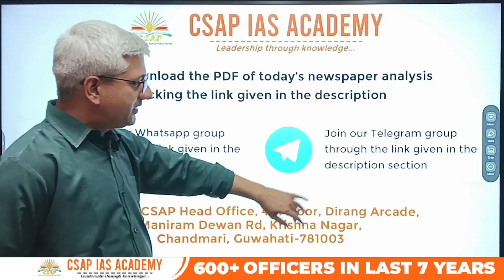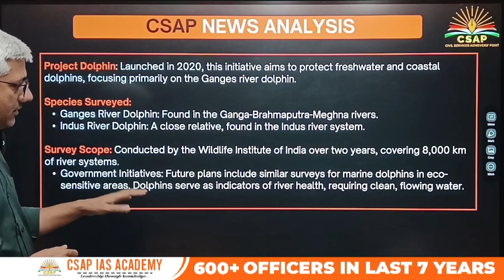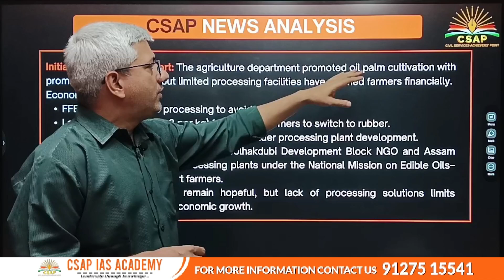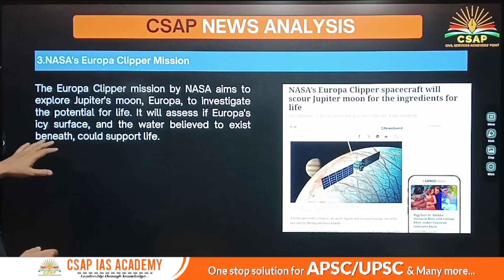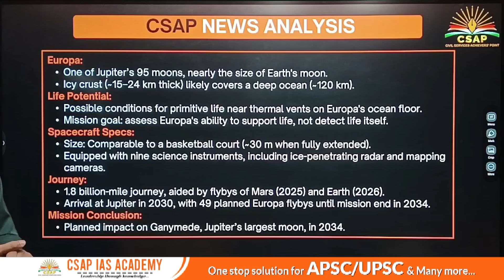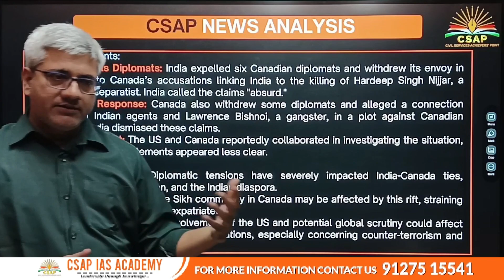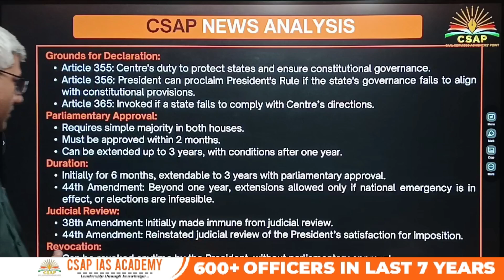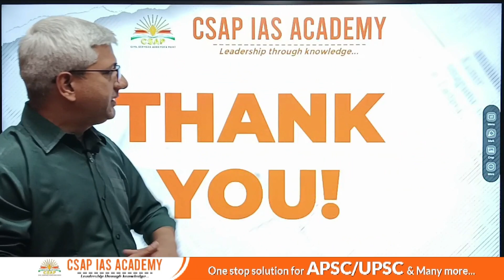Newspaper Analysis (CNA) – 15th October 2024 | ASSAM TRIBUNE | HINDU | CURRENT AFFAIRS– APSC/UPSC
We are excited to announce the launch of our new APSC/UPSC Foundation Course – VAJRA! ⚡

Designed to give you a solid foundation, this course will provide you with in-depth coverage of the syllabus, expert mentorship, and proven strategies to ace the APSC exams.

Take the first step towards your APSC success with VAJRA!

Ready to Make a Difference? Empower Your Future Enroll in our "ENFORCEMENT INSPECTOR COURSE 2024" Today and Master the Skills for a Safer Tomorrow! Admission Going On

Are you ready to ace the APSC CCE 2025 exams and secure your dream career? Look no further! Our APSC CCE BRAHMASTRA Course is designed to help you excel in your exams with confidence and ease.

📚 Comprehensive Curriculum: Our crash course covers all the essential topics and concepts required for the APSC PRELIMS & MAINS 2024 exams, ensuring that you are fully prepared to tackle any question that comes your way.

👨‍🏫 Expert Faculty: Learn from experienced faculty members who are experts in their respective fields and are dedicated to helping you succeed. Get personalized attention and guidance to enhance your learning experience.

🔍 Focused Study Material: Gain access to high-quality study material, including smartbooks, practice papers, and online resources, carefully curated to supplement your exam preparation and maximize your success.

📝 Mock Tests and Assessments: Sharpen your skills and track your progress with regular mock tests and assessments. Identify your strengths and weaknesses, and fine-tune your exam strategy for optimal performance.

📈 Continuous Support: Receive ongoing support from our dedicated team of mentors and educators throughout your exam preparation journey. We are here to answer your questions, provide feedback, and keep you motivated every step of the way.

Unlock your potential and pave the way for a bright future with our APSC CCE BRAHMASTRA Course.

Did you Sign-up with the CSAP App?
After completion of Registration download it with Org code - 2855803